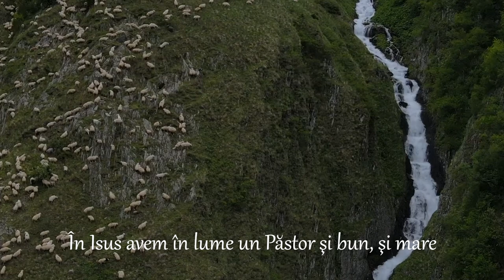Alexandra Cîmpean - Cine poate înțelege ce înseamnă un păstor | Official Video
„Domnul este Păstorul meu: nu voi duce lipsă de nimic. El mă paște în pășuni verzi și mă duce la ape de odihnă; îmi înviorează sufletul și mă povățuiește pe cărări drepte din pricina Numelui Său.”
‭‭Psalmul‬ ‭23‬:‭1‬-‭3‬ ‭VDC‬‬

Producție muzicală și video: Andrei Ciurdas
Versuri: autor necunoscut
Înregistrare, mix, master: Andrei Ciurdas

Abonați-vă la acest canal pentru ultimele noutăți